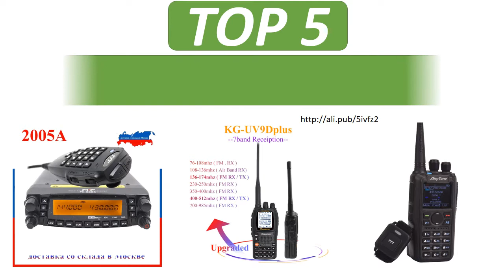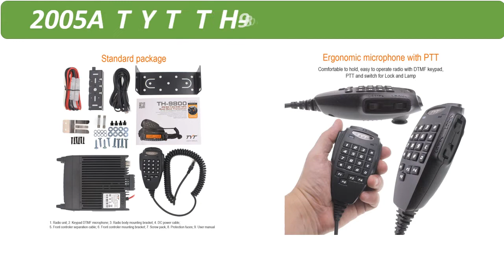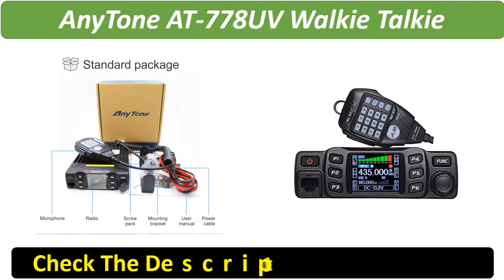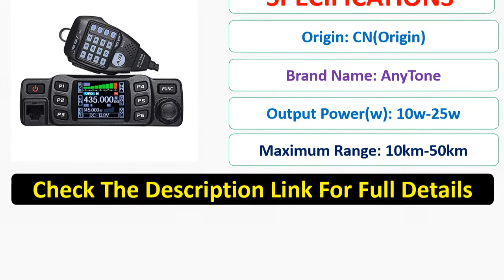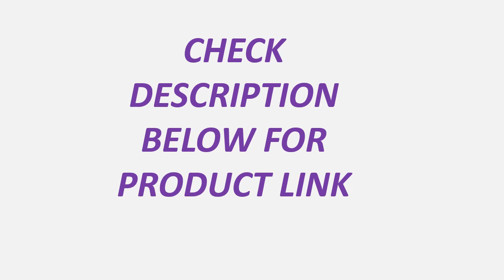Top 5 Best Walkie Talkie Review 2021 Best Walkie Talkie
1. Recent RS-38M VHF Marine Radio Built-in GPS 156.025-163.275MHz Float Transceiver Tri-watch IP67 Waterproof Walkie Talkie

2. 25W High Power VHF Marine Band Walkie Talkie Mobile Boat Transceiver Waterproof Two Way Radio Built-in DSC RS-507M

3. Wouxun KG-UV9D Plus vhf uhf Multi-functional Ham Radio Communciator DTMF 2 Way Raido 7 bands Walkie Talkie Station for Security

4. Anysecu W5 Network Radio 3G Android 6.0 Mobile Phone IP67 5000mAh PTT Radio UHF Walkie Talkie Bluetooth Wifi GPS REAL PTT ZELLO

5. TYT TH-8600 Mini Mobile Radio IP67 Waterproof 25W Dual Band VHF UHF Walkie Talkie Ham Radio Communciator Radio Station